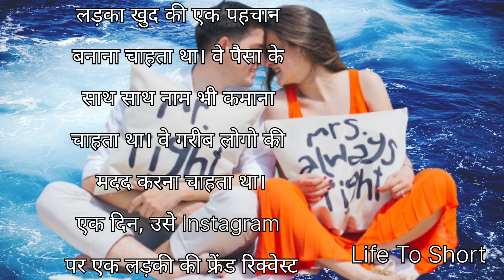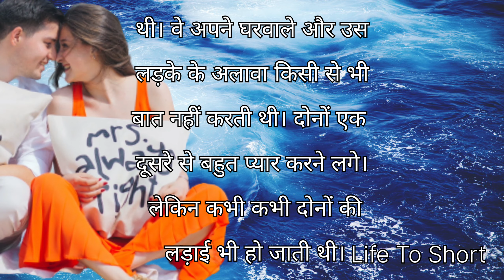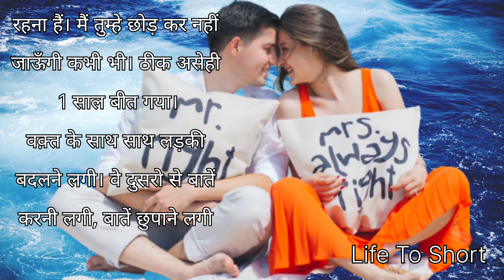Instagram वाला प्यार | Life To Short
iiii

aate aate teri yad a gai

aise mat satao mar jaaye gujariya ho status

bahut sahi gai

balam ji man pighla dehani

bhojpuri movie

body banane ke liye kya khana chahie

break up

danish zehen

food vlogs

gum hai kisi ke pyar mein today's episode

holi ka video

ishqbaaz

jachta hi nahi aankhon mein koi whatsapp status

jeans top new

jhoome ja pathan song singer name

josh film ka gana

kaira romance

kundali bhagya aaj ka episode

maharashtra budget 2023
maheroo song

mai london nahi jaunga

manjha song

meet full episode tod
modified ktm

mujhe pyar hua

mukesh jaji new song

naamkaran

new chinese movie in hindi dubbed hd

nothing gana

pyar kuch nahi hota status

sad song video

shayari status

shorts
best student
best computer for students
best debit card for students
best student card
best apple ipad for students
best graduate
best computer for college
the best student
best undergraduate colleges
best student discount
best undergraduate engineering schools
us news best graduate schools
best computer for university students
the best graduate student
best computer for students 2023
best computer for it students
best technical
best technical institute in world
best technical colleges
technical best
best institute for b tech
best technical degrees
best tech colleges in the world
best tech degrees for the future
best technical institute
best tech colleges
best tech degrees
best surgical tech programs
best online tech degrees
best online technical colleges
best tech programs
best online technical degrees
best technical colleges in the world
best tech degrees reddit
best tech master's degrees
best technical degrees 2023
best trade colleges
best rad tech programs
best computer tech colleges
best technical programs
best career and technical education programs
best technical trades
best online tech colleges
best technical degrees to get
best x ray tech programs
best paying technical degrees
best vo tech careers
best 2 year technical degrees
best 2 year tech degrees
best shayri
shayri for best friend
best shayri in hindi
best shayri for love
best shayari status
best shayari in hindi for love
best shayari on life
heart touching shayari for best friend
best heart touching shayari
best shayri for gf
shayari for bestie
best sad shayari in hindi
best urdu shayari in hindi
best friend shayri in hindi
best attitude shayri
birthday shayri for best friend
best shayri for best friend
best shayri on love
best shayri urdu
shayri for best friend birthday
best youtubers
best youtube videos
best youtube channels
best youtube
best youtuber in the world
best content for youtube
best educational youtube channels
best yoga youtube channels
best yoga on youtube
best youtube channels for adults only
best shorts
best shorts for men
best shorts for women
best cargo shorts for men
best bermuda shorts
best denim shorts
best jeans for short legs
best cargo shorts
best jeans for short men
best training shorts
best mom shorts
best shorts for thick thighs
best jean shorts
best jean shorts for thick thighs
best men's shorts 2023
best jean shorts for women
best work shorts
best shorts for big thighs
best denim shorts for big thighs
best short shorts for men
best shorts for thick thighs 2024
best place to buy shorts
best shorts for men 204
best women's shorts 2024
best shorts for petites
best women's shorts 2023
best women's shorts on amazon
best viral video
best viral
best way to viral youtube video
best viral video 2023
best viral video app
best viral video sites
best viral marketing
best viral video websites
best funny viral video 2023
shotgun 650 royal enfield

so sad hindi song

south hindi new movie

status

status love
tere bin